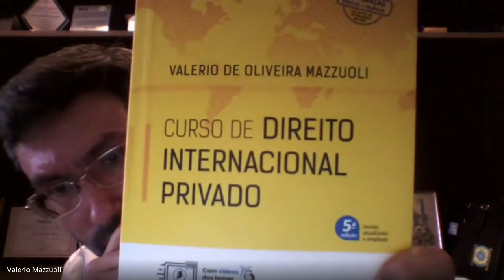PPGD-UFPE - Prof. Dr. Valério de Oliveira Mazzuoli - Sucessão do companheiro à luz do STF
Este vídeo é parte da parceria que o Canal Resenha Forense celebrou com a disciplina "TRANSFORMAÇÕES HISTÓRICAS DO DIREITO CIVIL CONTEMPORÂNEO", ministrada pelo Prof. Dr. Venceslau Tavares Costa Filho (PPGD da UFPE).